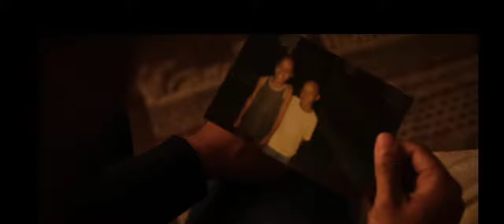BOXEDIN2 boxing sports drama movie trailer PEACOCK ReginaeCarter JavierMcIntosh DrewSidora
Ria finds herself a rising star in the world of boxing. She meets El by chance and starts to let go of her past disappointments and grab ahold of hope for the future.